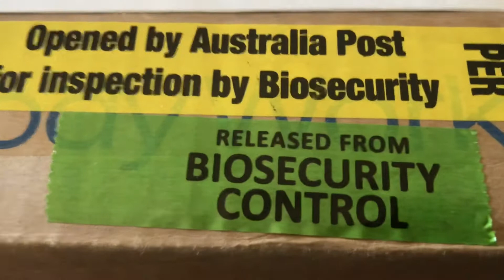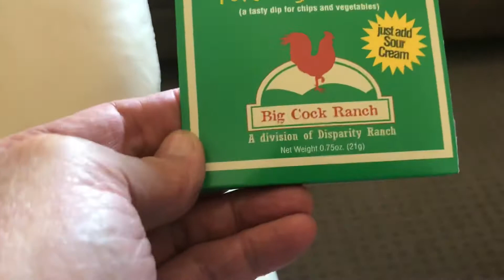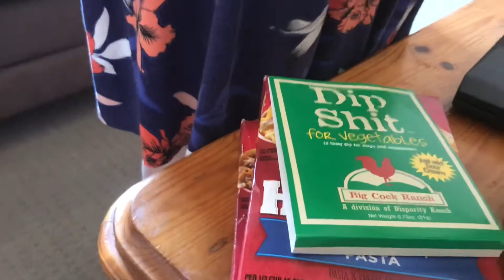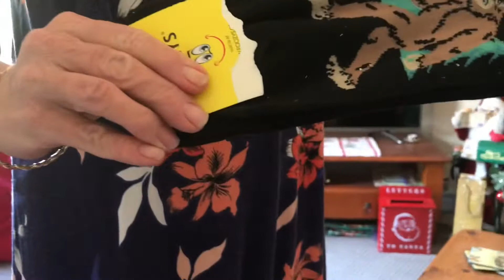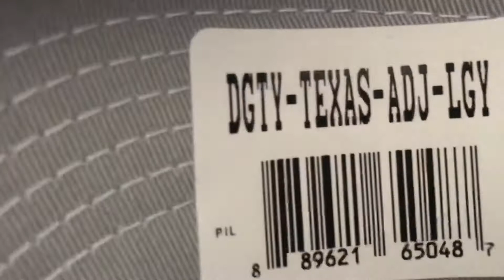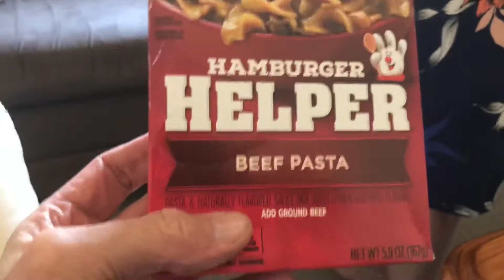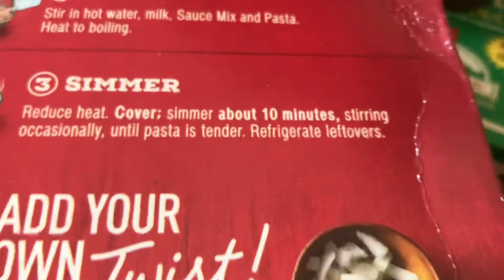Dani G 🧚‍♀️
Beautiful gift box of goodies from my Texan wife 😁